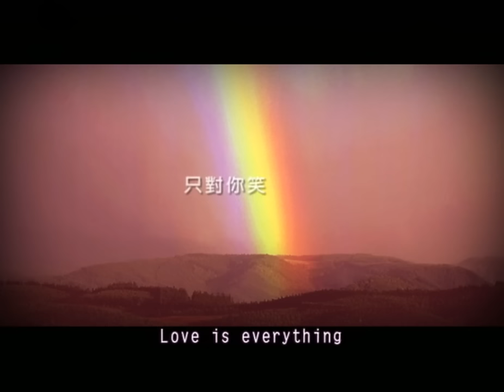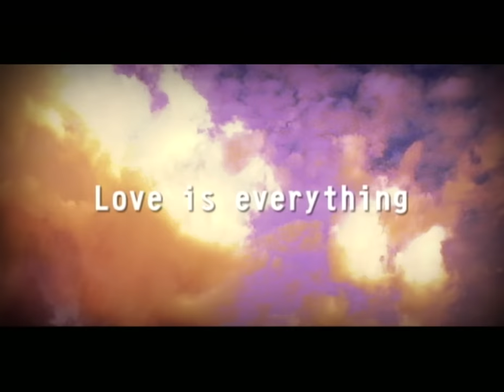梁靜茹 Fish Leong【L.I.E】Official Music Video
L.I.E

作詞者 林怡芬/陳沒
作曲者 Kim Sung Tae(2Step Ent.)
編曲者 安棟

我還沒有準備好　突然之間　無法解釋的奇妙感覺
陰的天　雲好遠　有些事正發生在我心裡面　再也不能假裝看不見

是什麼在蔓延　從眼裡到指尖太明顯
如果把手給你　請問愛情會讓你　帶我到哪裡去  OH

Love is everything　不想公開的秘密
讓我還盯著你　假裝沒事慌了的眼睛
Love is everything　從天而降億萬顆星星
我很確定　別想逃出你的手掌心

快喘不過氣　愛不可思議　真了不起　怎麼你還可以裝神秘